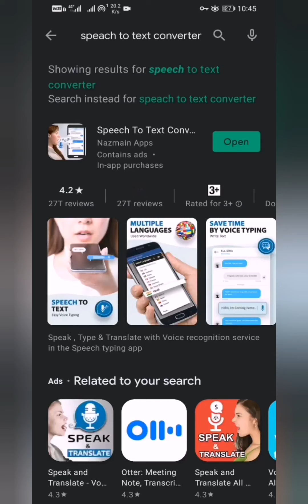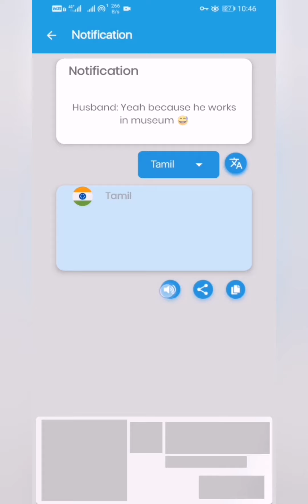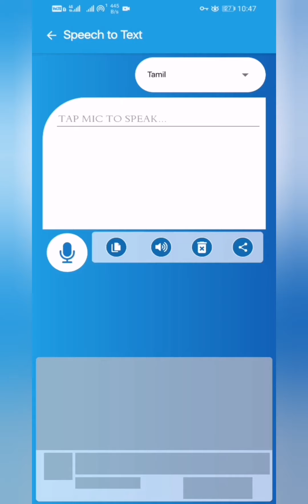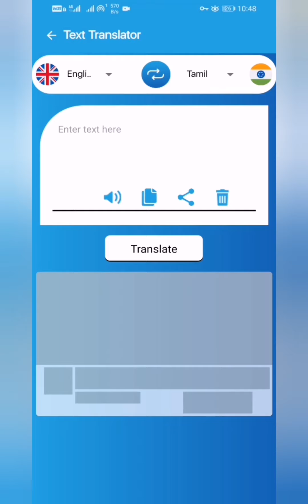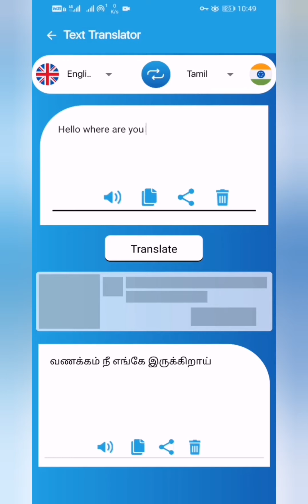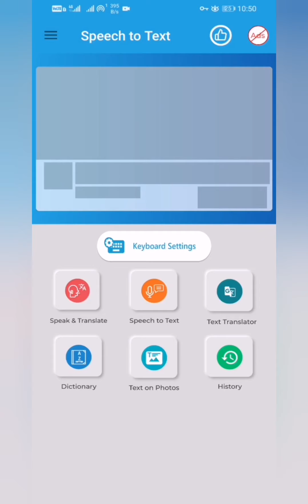Multi Language Voice Typing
You can easily type by voice input for all language support and text to voice, two language translation and scan photo text.

Command if anything else